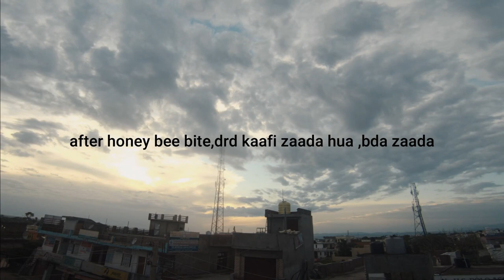jammu update | jammu internet |jammu net problem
this vlog is about the internet problem we are facingin jammu till now ,last year on 4th of august 2019 internet had been shut down and restored 2g service on 1st march 2020 .but actual 4g speed is not here and iam not able to pload videos.